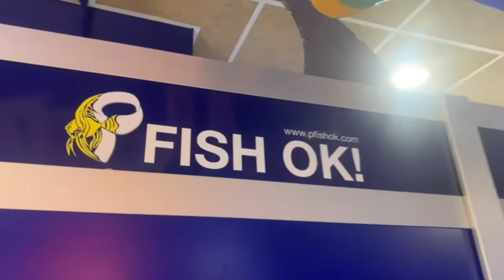🐟👌🏻 Scopri il Fish Ok! Bari Amendola presso Joe Zampetti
🐟👌🏻 Fish Ok! Bari Amendola presso Joe Zampetti